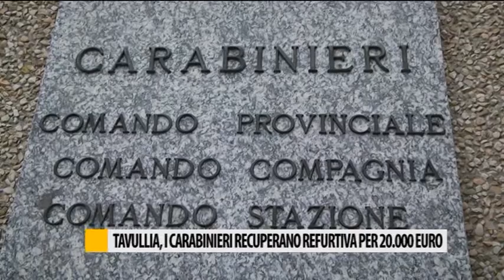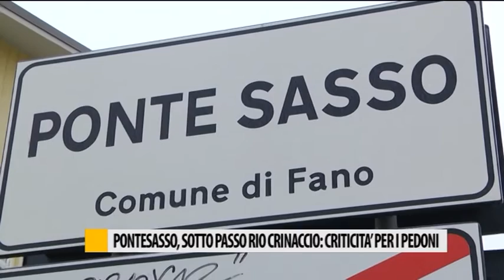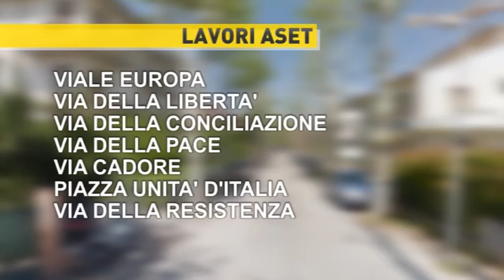Occhio alla NOTIZIA 09/02/2017